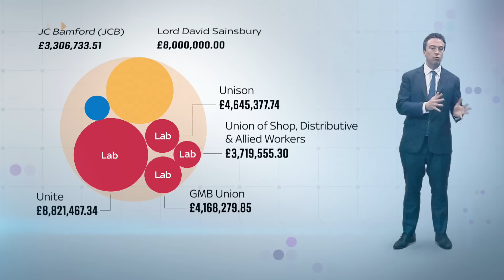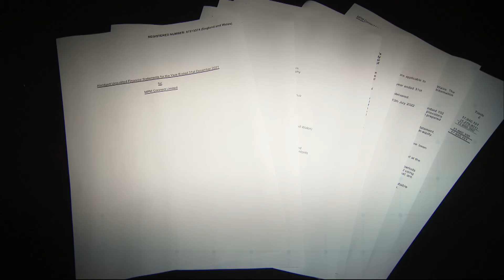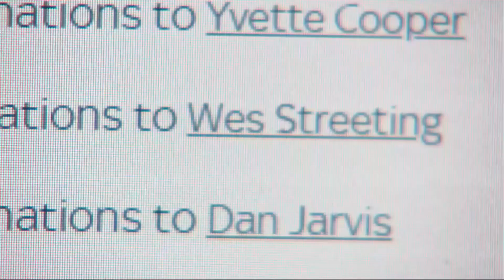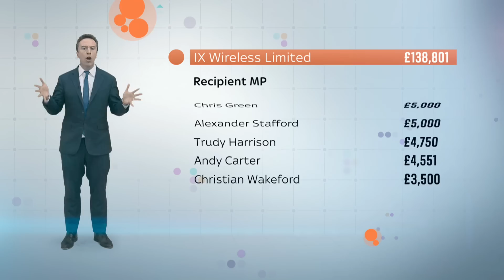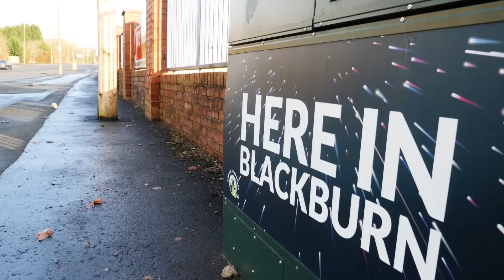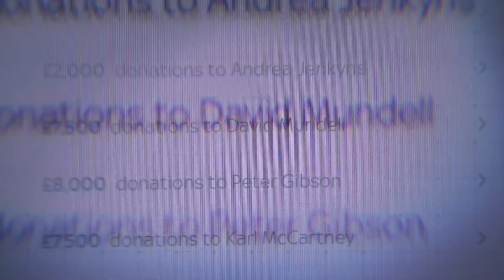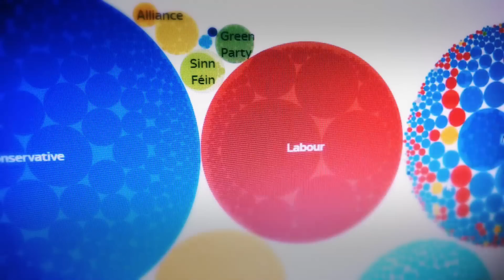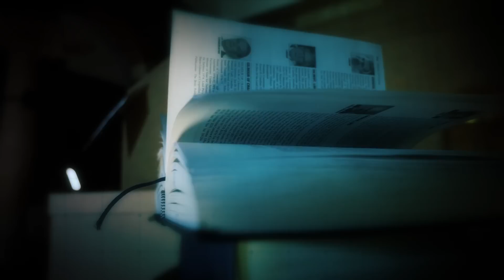The Westminster Accounts: Who funds our MPs?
Trade unions, the state of Qatar and a little-known business in Hertfordshire are among the biggest donors to individual MPs since the last general election.

Sky News and Tortoise Media have launched the Westminster Accounts – a major project designed to shine a light on how money flows into politics.

Now we can reveal for the first time all the money, payments and gifts external organisations and individuals have donated to MPs since the end of 2019.

It is all legal and all the information has been publicly-declared.

But as a result of today’s revelations MPs have been accused of failing to provide "sufficient" transparency -- after our investigation struggled to uncover basic details about who is behind some major donations.

And you can find out much money your MP gets on top of their salary by going to the Sky News ap or website.

Our deputy political editor Sam Coates has this exclusive report.